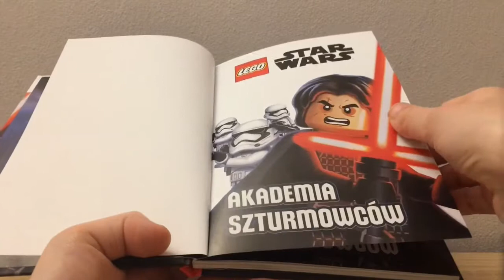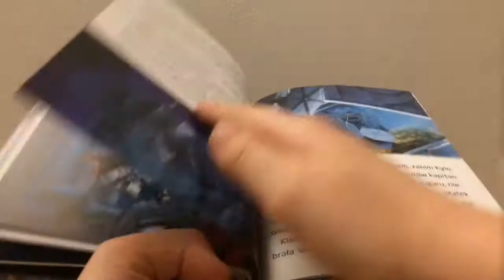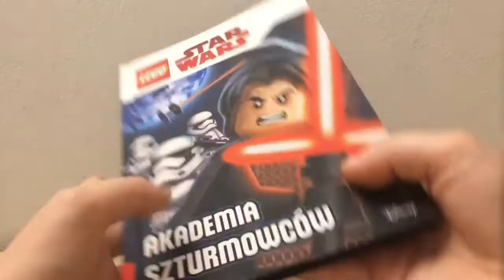LEGO Star Wars ,,Akademia Szturmowców” |Recenzja książeczki od wydawnictwa AMEET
Materiał bez spoilerowy :) Nagrywany specjalnie przed obejrzeniem Hana, aby coś się nie wymknęło!
Można śmiało obejrzeć, jeśli jest się zainteresowanym zawartością książeczki (obrazkami itd).

Opis:
Kylo Ren, generał Hux i kapitan Phasma to najsłynniejsi nauczyciele w Akademii Szkolenia Podstawowego Najwyższego Porządku. Dzięki ich staraniom niedoświadczeni kadeci zmieniają się w srogich szturmowców i zasilają szeregi najgroźniejszych formacji bojowych galaktyki. Jeśli chcesz poznać trzy nieznane historie o przygodach dowódców Najwyższego Porządku i ich podopiecznych, to ta książka jest właśnie dla ciebie! Odkryj sekrety codziennego życia w akademii, a przekonasz się, że nawet rutynowe ćwiczenia i przerwy obiadowe mogą być bardzo ekscytujące.